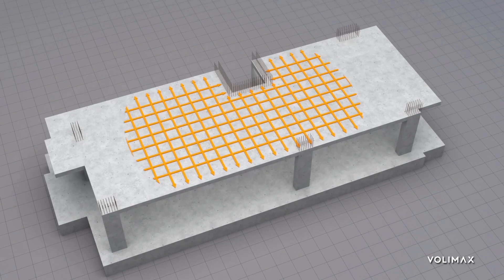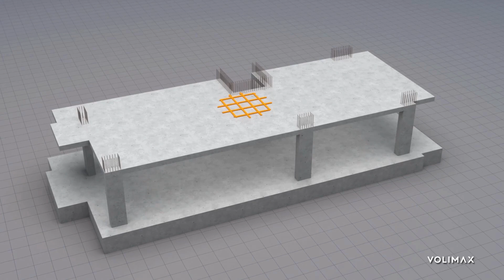VOLIMAX VOIDED SLAB SYSTEM - WHAT IS IT?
What is Volimax voided slab system?